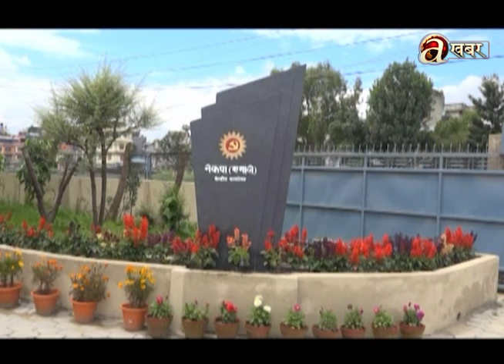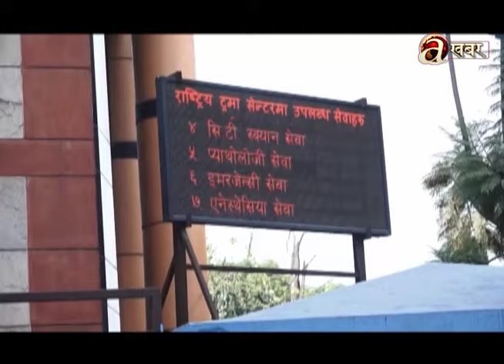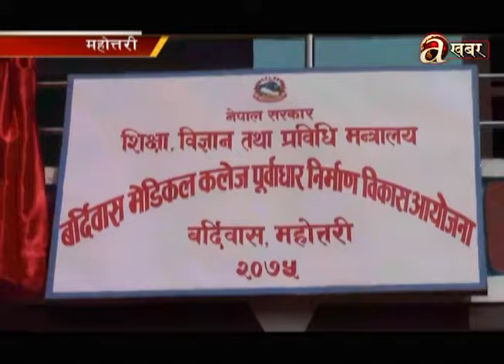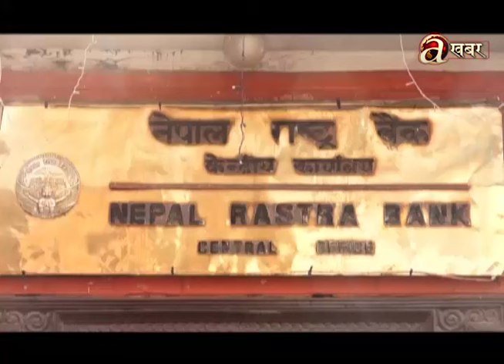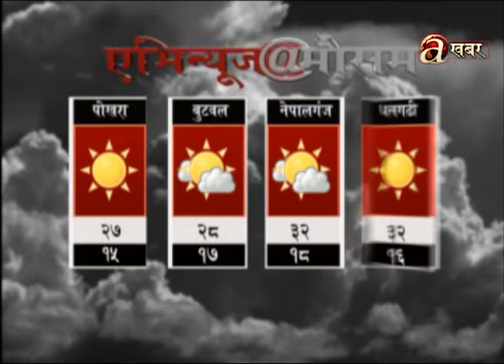Avenues @ 2 PM - 27.10.'23